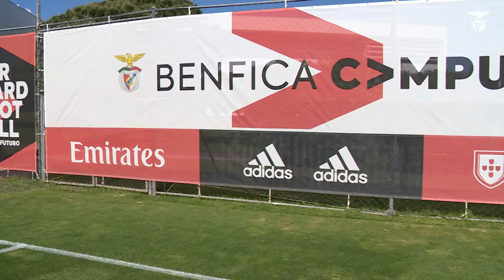Duelo MadeInBenfica: Tiago Gouveia vs. Kika Nazareth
As diferenças, as semelhanças, as características como jogadores, os melhores no um contra um, o peso de representar o Sport Lisboa e Benfica, e muito mais... Kika Nazareth e Tiago Gouveia, dois talentos do Glorioso, num frente a frente que vale a pena.